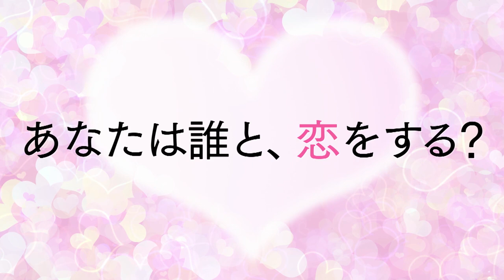【Daiichi-TV】彼女は女子アナ！？ ～プロローグ～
Daiichi-TVの女子アナと、恋してみませんか？
2/4(月)～10日（日）の期間に、番組をみて、ポイントをためて、豪華賞品をゲット♡
プレゼント総応募数に応じて、WEB限定スペシャルコンテンツを解禁！
あなたの選択肢によって、ストーリーが変わります！